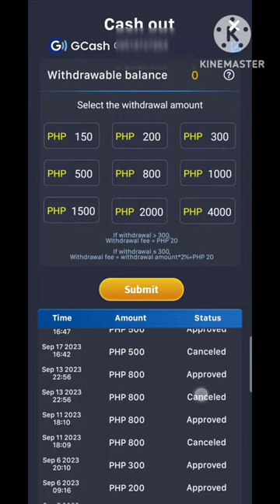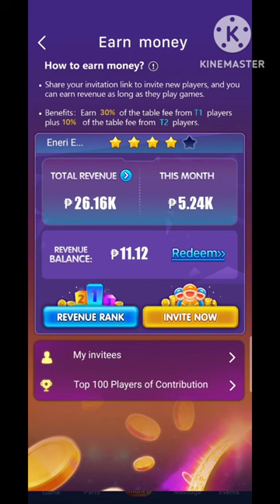Update sa Wecard app ngayong 2023 cash in /cash out wait for 1 min.to received money to your gcash